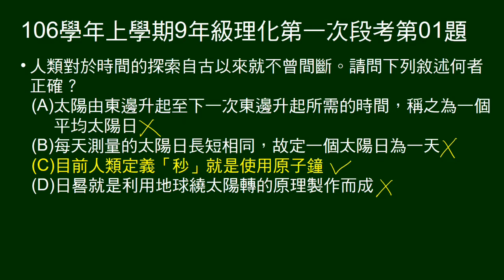106學年上9年級理化一段第01題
問關於時間敘述，何者正確。